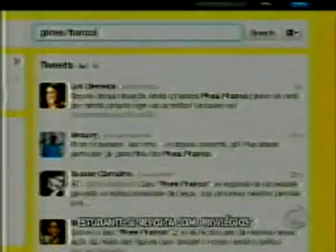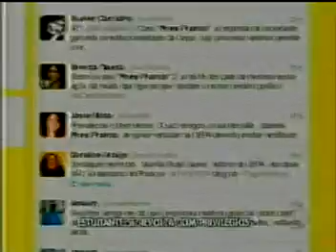Família influente tenta atropelar processo seletivo em universidade pública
Justiça volta atrás na decisão que privilegiaria Izabela Franco com ingresso na Universidade do Estado do Pará sem prestar vestibular. -- Material veiculado no Pará Record -- TV RECORD -- em, 19-12-11.